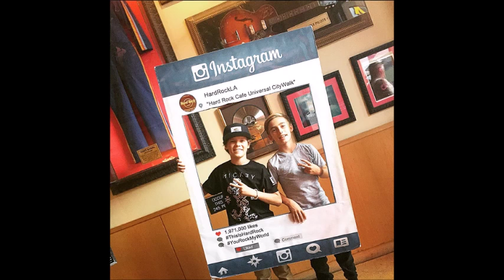johnny o, carson lueders and hayden summerall cute pictures